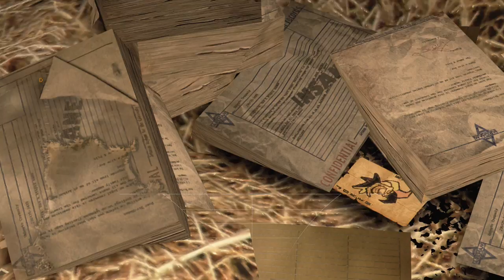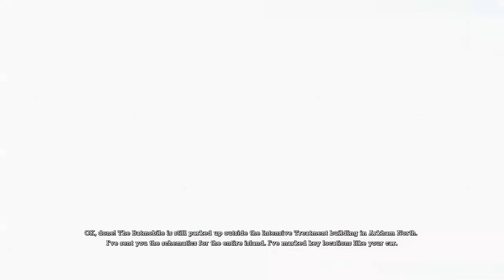|2| Madhouse Takeover (Batman Arkham Asylum W/Neon) Riddle Me Leaves